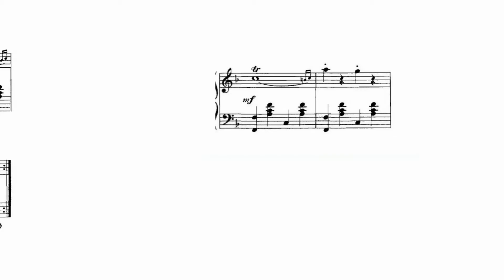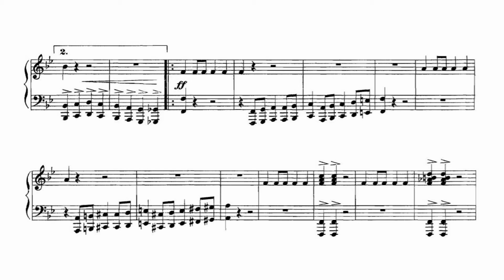John Philip Sousa 約翰．菲利普．索薩 The Thunderer March 雷神進行曲